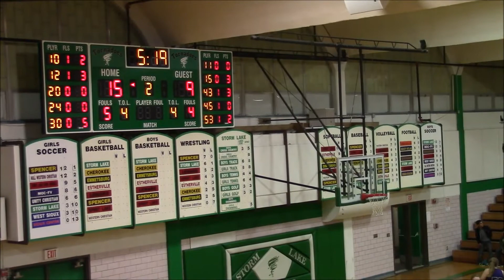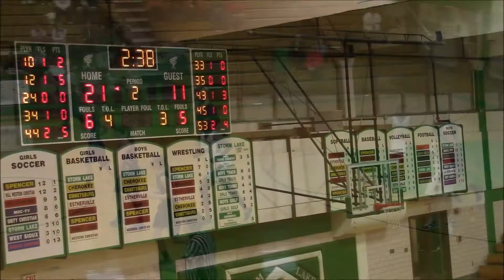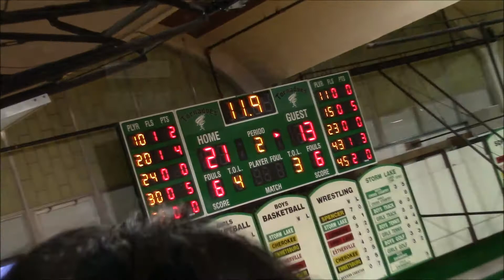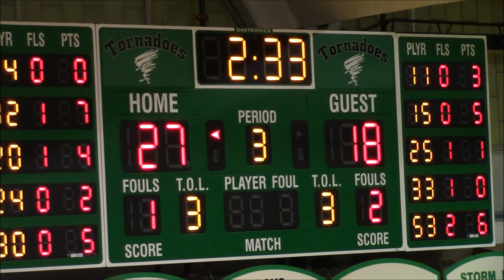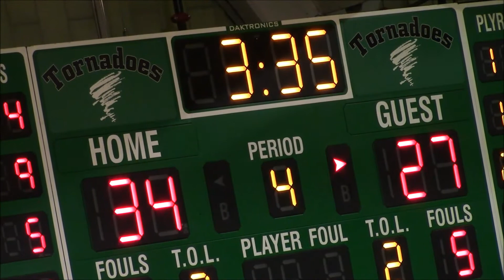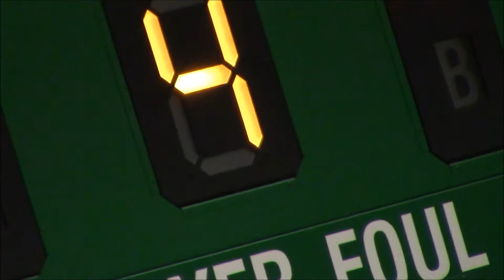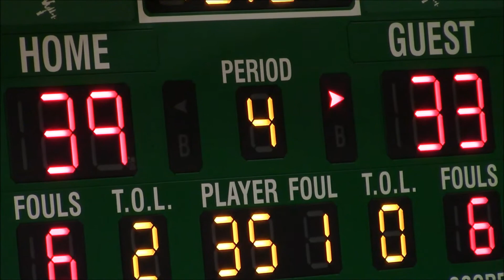Storm Lake v South Central Calhoun JV Wms Bball 11/24/2015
Tornadoes and Titans